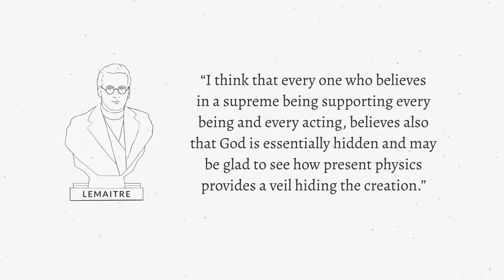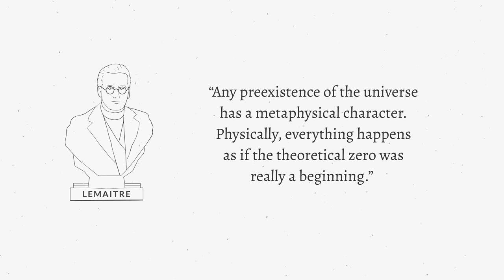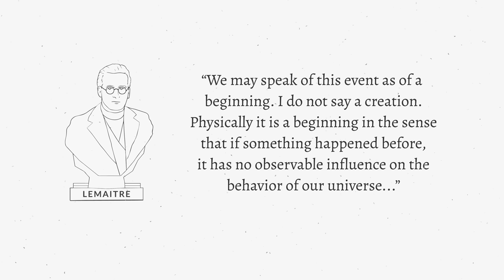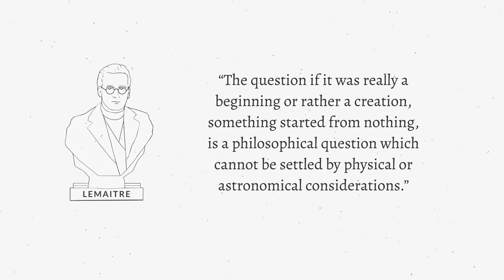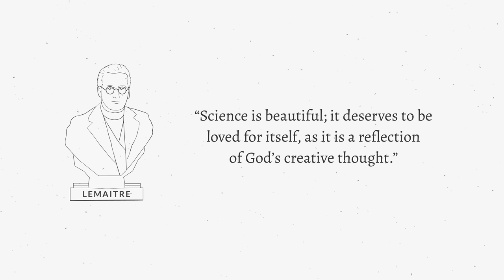Georges Lemaître: The Priest Who Discovered the Big Bang w/ Prof. Jonathan Lunine (Aquinas 101)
Did you know that Georges Lemaître, the scientist who discovered the big bang theory, was a Catholic priest? Prof. Jonathan Lunine, a professor from Cornell University, shares the little-known story of Fr. Georges Lemaître, the father of the big bang theory.

Georges Lemaître: The Catholic Priest Who Discovered the Big Bang (Aquinas 101) - Prof. Jonathan Lunine, Ph.D.

Scripture quotations are from The Catholic Edition of the Revised Standard Version of the Bible, copyright © 1965, 1966 National Council of the Churches of Christ in the United States of America. Used by permission.